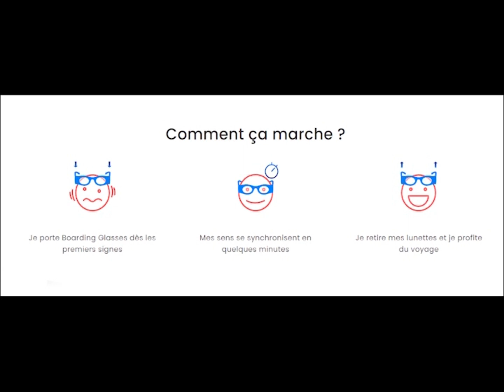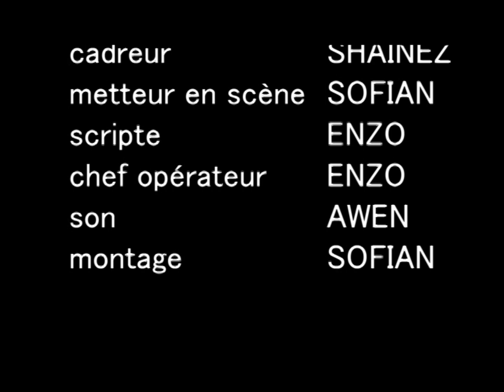interview Hubert Jeannin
Les adolescents de la ville d'Hyères sont devenus des apprentis journalistes le temps d'un stage de 5 jours. Ils ont pu découvrir des spécialistes de l'innovation dans la Var. Dans cette vidéo nous découvrons Hubert Jeannin, précurseur de Boarding Ring.